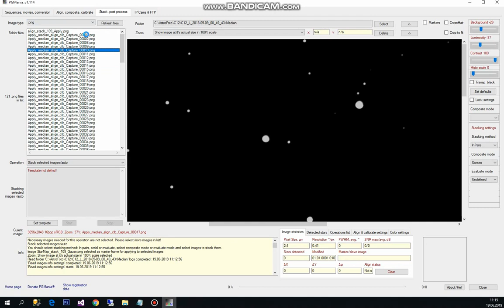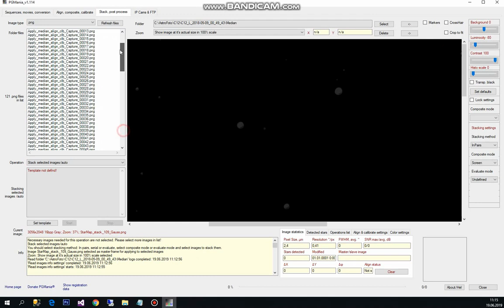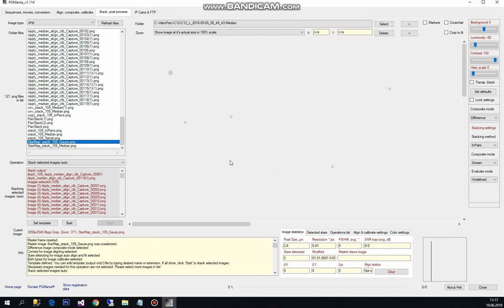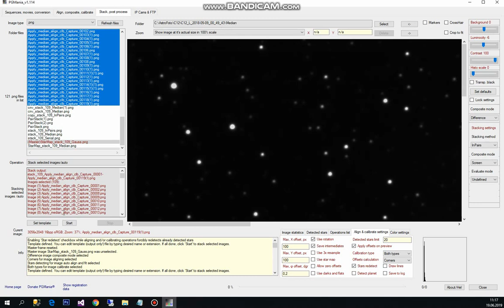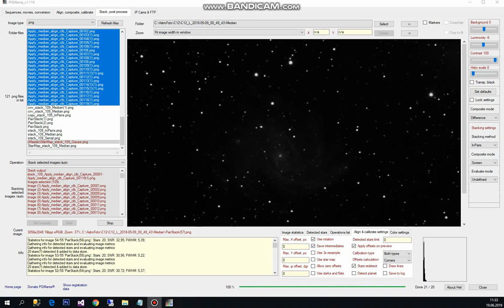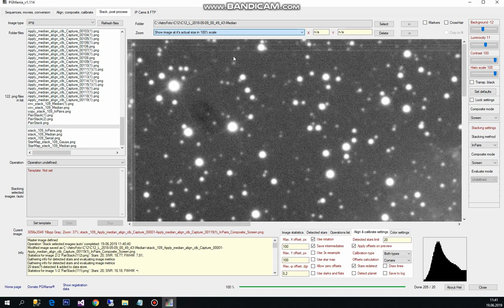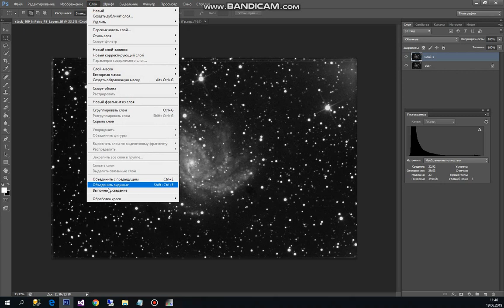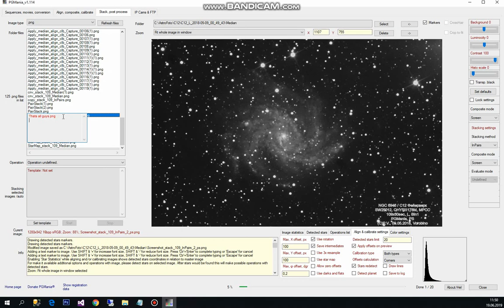PGMania Stacking images by pyramid method with star map mask substract